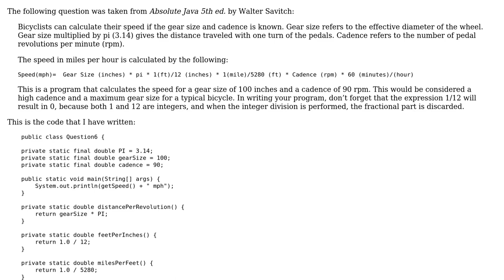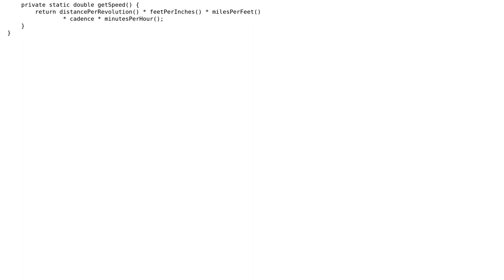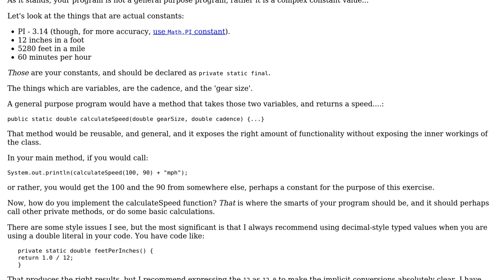Code Review: Calculating the speed of a bicycle given the gear size and cadence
With thanks & praise to God, and with thanks to the many people who have made this project possible! | Content (except music & images) licensed under CC BY-SA | Music | Images & others | With thanks to user rolfl user Oompa Loompa and the Stack Exchange Network Trademarks are property of their respective owners. You are responsible for your own actions.